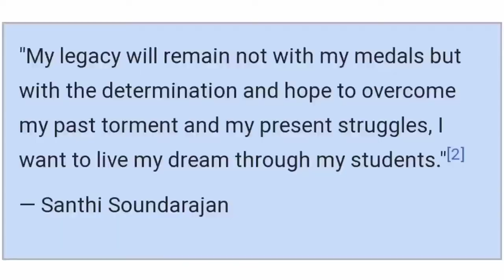Santhi Soundarajan || An Indian athlete || The most inspiring journey.